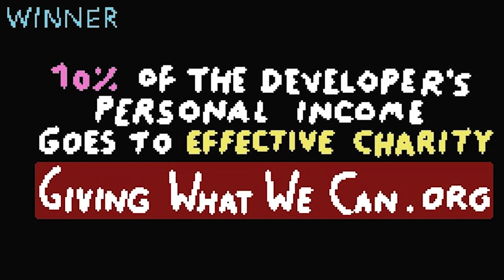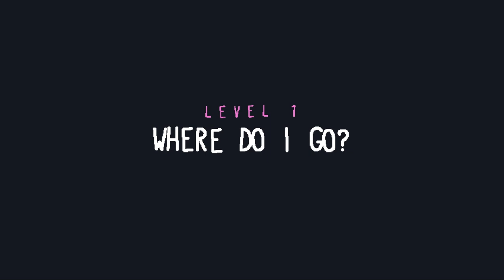Dissi verschiebt Wörter 😸 「Baba is You #01」 deutsch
Neues Let's Play! *hurra* Es ist BABA IS YOU! Ein witziger Puzzler, bei dem man die Gegebenheiten der Welt um sich herum durch Verschieben von Wörtern verändert.

Riesen Dank geht raus an den J. Clockson, der 10€ für dieses Spiel dazu getan hat ♥

Baba is You Gameplay und Commentary auf Deutsch von Dissidius